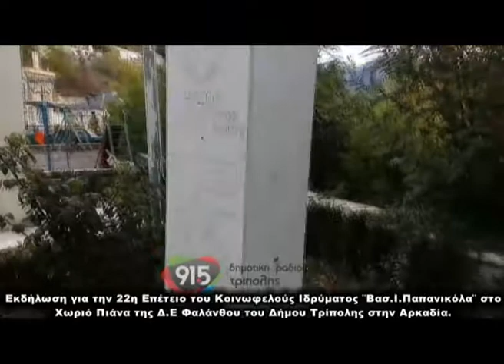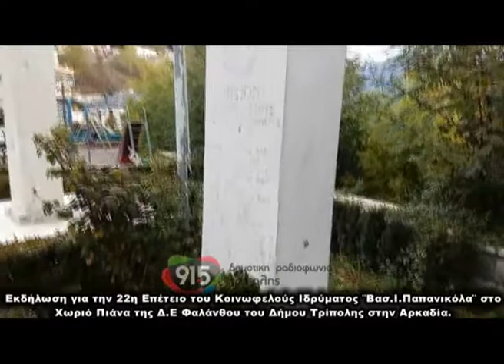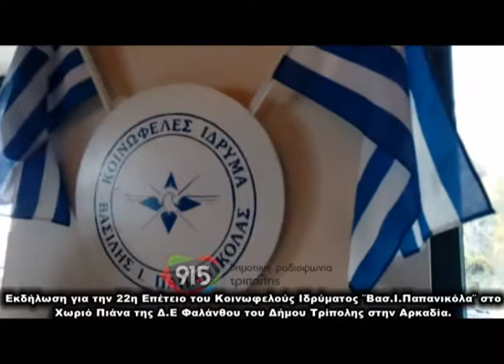22η ετήσια εκδήλωση Ιδρύματος Β.Παπανικόλα στην Πιάνα